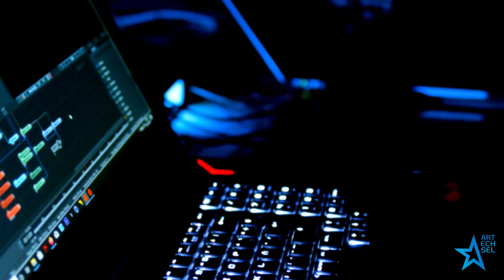REF055 3D INTERACTIVE GAMES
An interactive performance where sensors collect the movements of the participants to transform them into a colorful and magical digital experience.The sensors can cover an area as large or small as needed. When the participants step into the "monitored" space, the data is transformed into alived patterns, shapes or themes. The games can be fully customised to the client's needs. The creatives can tailor made how that interaction takes place and what the outcome of such interplay will bring to the screens.